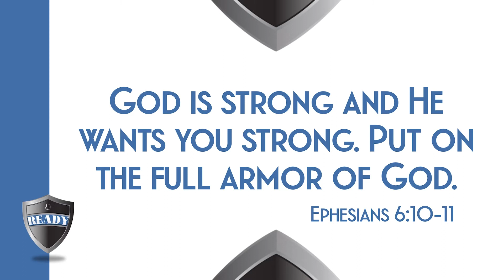Belt of Truth // The Armor of God // Victory Kids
Hi Victory Kids! As we talk about the Armor of God, today we're learning about the Belt of Truth through the story of Deborah.

🤟 A place for ALL kids to belong!